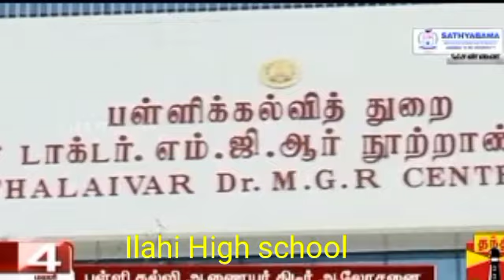TN Reduce Portion 2021-22 latest Updates|TN School Reopening date on September 1